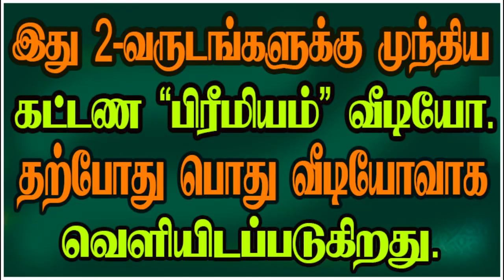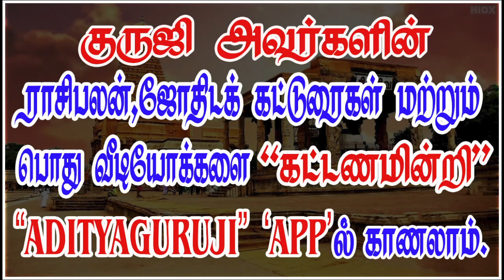Ashtama Sani - அஷ்டம சனி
அஷ்டமசனி எப்போது கெடுதல்களைச் செய்யும்? பிறந்த ஜாதகத்தில் சனி இருக்கும் நிலையை வைத்து ஏழரை, அஷ்டம சனி காலங்களில் துன்பங்கள் குறைவாக இருக்குமா?